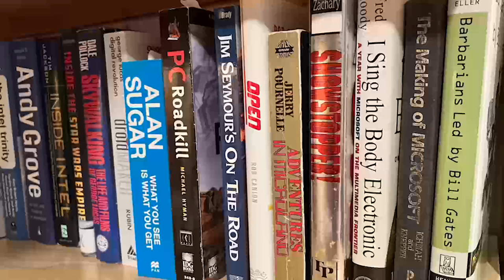Twitter Space 6/27/2022 -- Books in the box redux